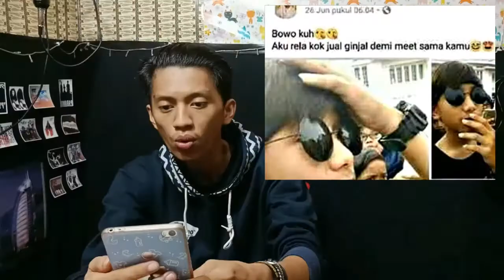ANAK BAND MAEN TIKTOK | MASA SIH???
About us:
Hard'Coustic Core Band.
Like to cover songs.
Makassar, South Sulawesi, Indonesia.

Vocalist: Dil-dil _ IG@dildilabdullah
Guitarist: Aii'y _ IG@aiiy_ps
Bassist: Abe' _ IG@muhakbarfaizal

Keep Rawk, Guys \m/